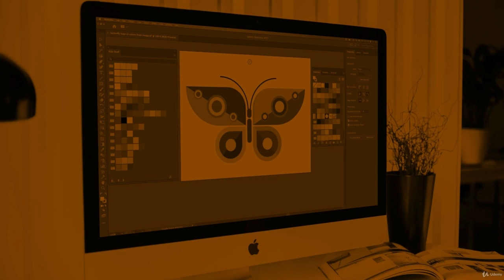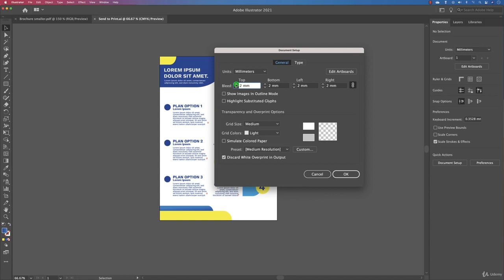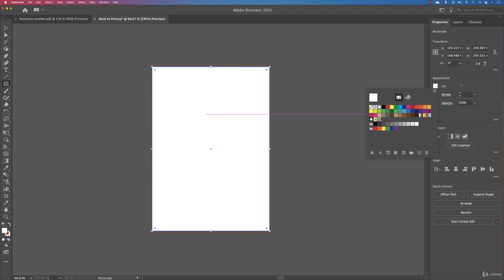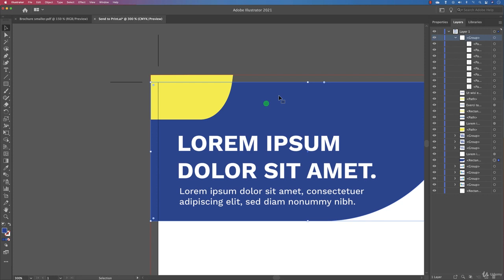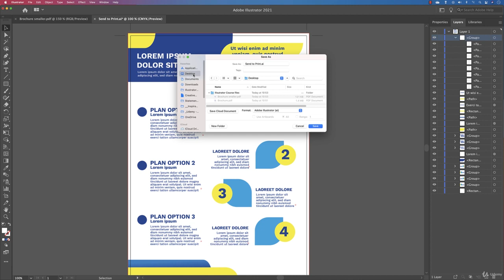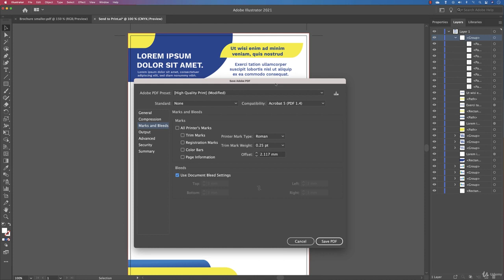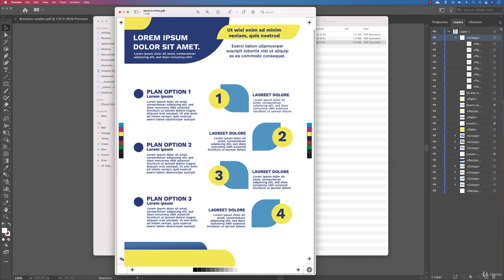Adobe Illustrator Course Class No.51 Saving for Print Create PDF for Print (TCA)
The Century Technical Trainings Adobe Illustrator Course Class No.51   Saving for Print   Create PDF for Print (TCA)